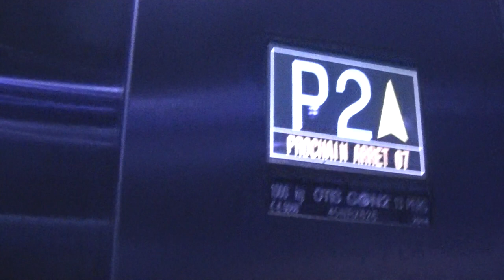Otis Gen2 4ème Génération (2013) Les Terrasses du Port la Joliette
Magnifique ❤️
4ème Génération de ce Gen2